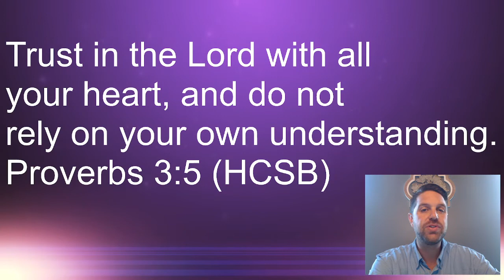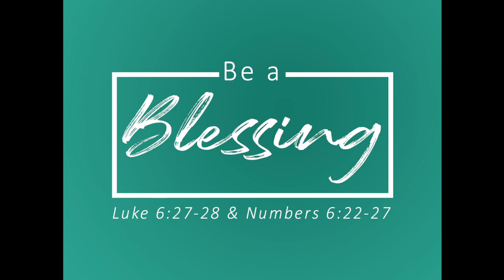Coffee & Devotional 10.18.22